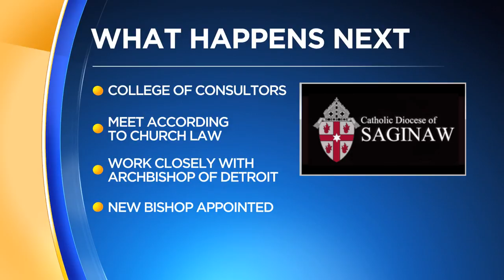Cistone remembered as 'a wonderful shepherd'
Mid-Michigan's Catholic community is mourning the loss of Bishop Joseph Cistone.